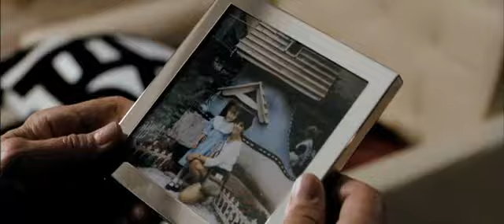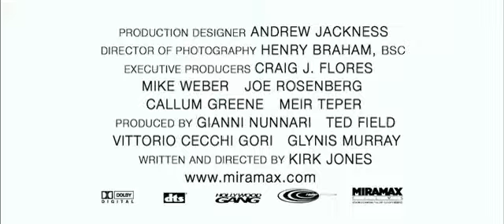Everybody fine [official trailer] HD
For more trailers HD .